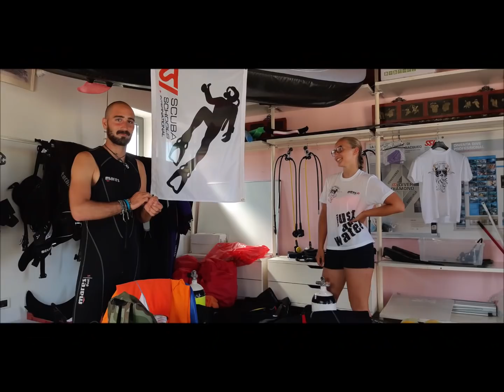ANIMAZIONE ROSAPINETA SUD 2018 by DELFINO'S EQUIPE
Rosapineta Sud 2018 , quante foto e quanti ricordi ... tutti in un solo video ... ci scusiamo se qualcuno non è apparso nel video , ma eravate veramente in tantissimi e l'importante è aver passato un'estate bellissima insieme ...

MICHELE - CAPO ANIMATORE , ELEANNE - FITNESS , SARA ELISA ANNALENA - MINI CLUB , AURORA DAVIDE - JUNIOR CLUB , AYOUB LEONARDO MARCO - SPORT , SOFIA MARCO.M - AIUTO CABARET

Mike e la sua Equipe ringraziano la direzione del Rosapineta Sud e la Delfino's Equipe , oltre all'Equipe del Rosolina Mare Club che è sempre stata come una famiglia per noi ...

PRESTO FUORI IL VIDEO DEL ROSOLINA MARE CLUB LALALALALA